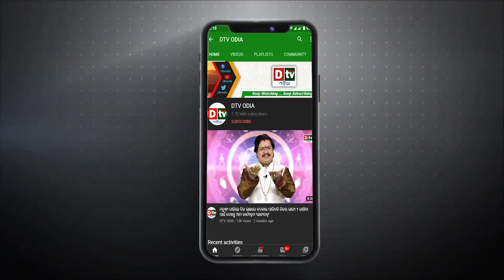କଳ୍କୀ ଆସୁଛି - EP 2 | କଳିଯୁଗରେ ନାରୀମାନେ କିଭଳି ହେବେ ? | Kalki Avatar | Dtv Odia